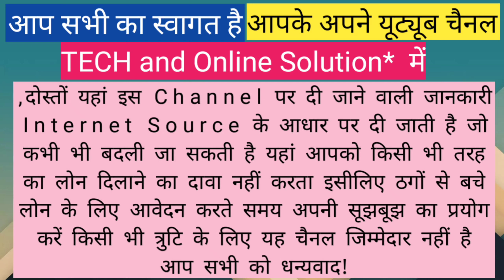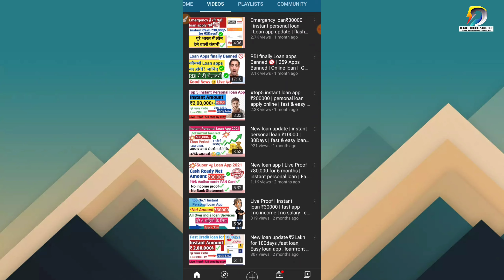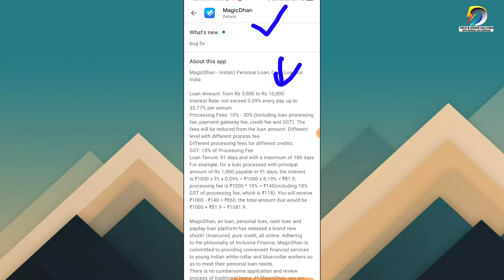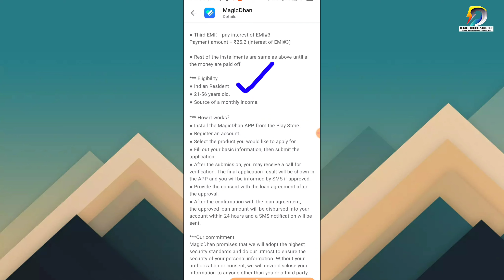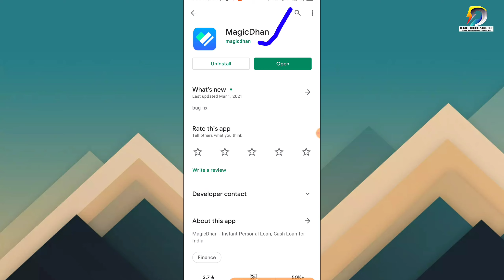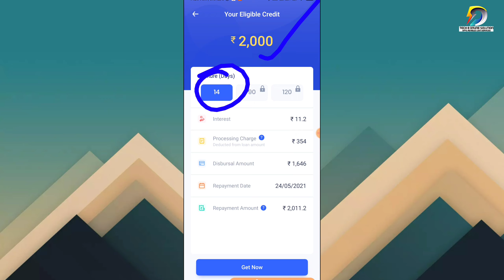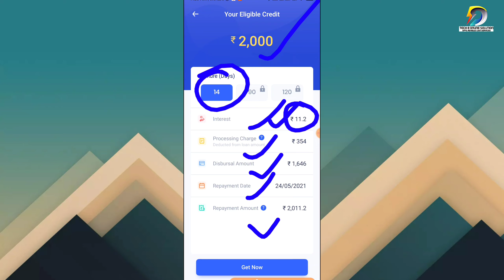Instant Personal Loan updated | Instant loan app without income proof | working loan | Magicdhan app